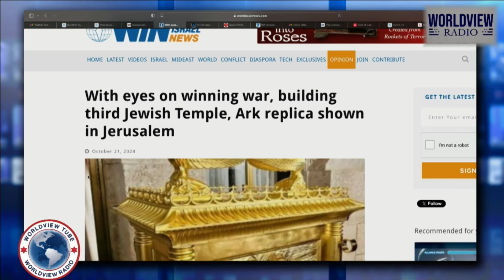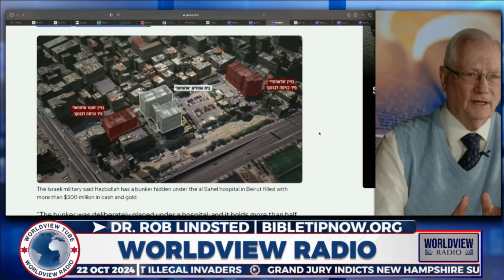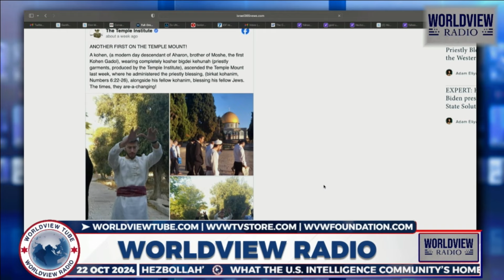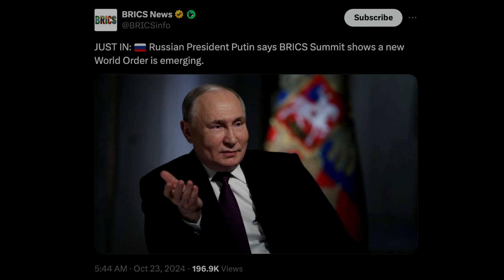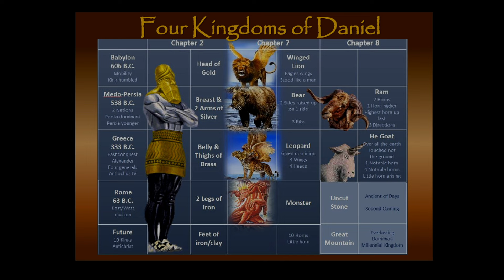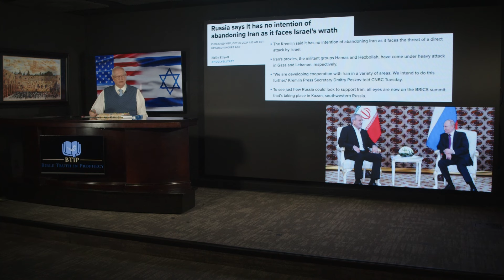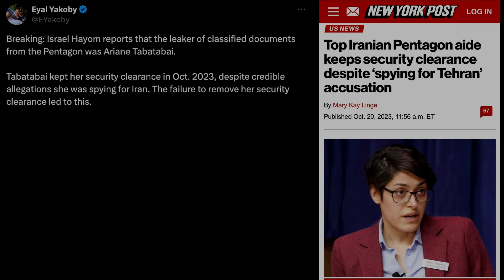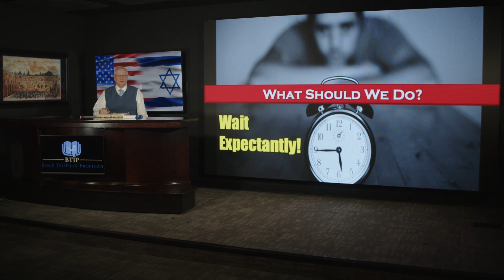Episode 242 Did He Just Say New World Order??? With Dr Rob Lindsted and Brannon Howse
This week, join Dr Rob Lindsted as he discusses a recent statement from Russia and is interviewed by Brannon Howse!

Visit bibletipnow.org and DOWNLOAD the FREE materials!